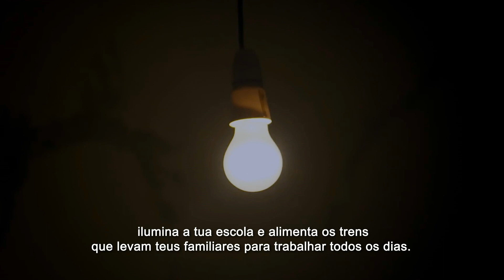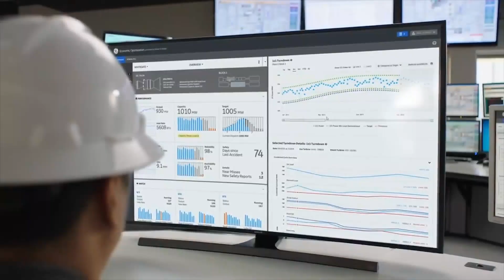O caminho da Energia - GE Grid Solutions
Você sabe como a energia elétrica chega em sua casa? Confira no vídeo abaixo todo o caminho que a eletricidade percorre e como a GE Grid Solutions está trabalhando para aprimorar e revolucionar ainda mais o mercado de energia!

Presente no Brasil desde 1919, a GE fornece produtos, serviços e soluções inovadoras para ajudar o País a vencer seus desafios de infraestrutura e melhorar a vida das pessoas. Nós cuidamos da saúde, desenvolvemos a energia, construímos e movemos o Brasil. Acreditamos que, se dá para imaginar, dá para fazer.